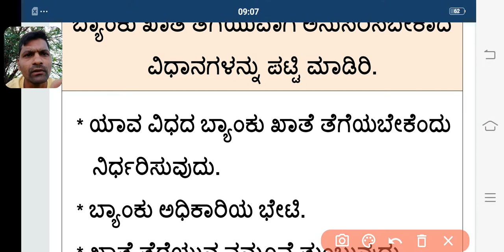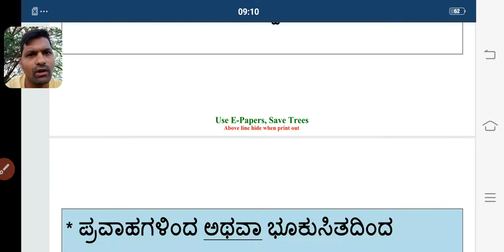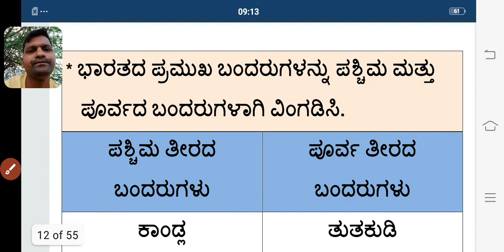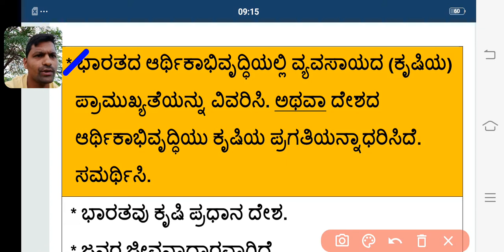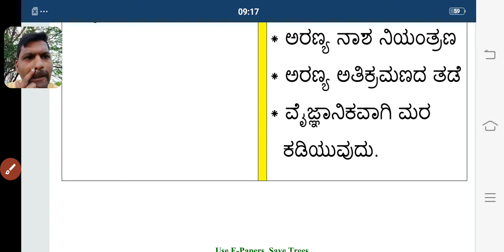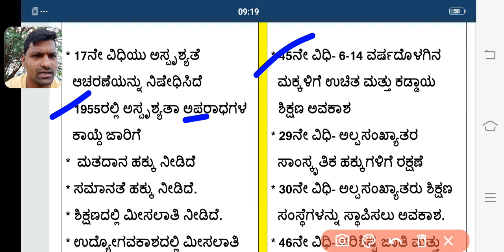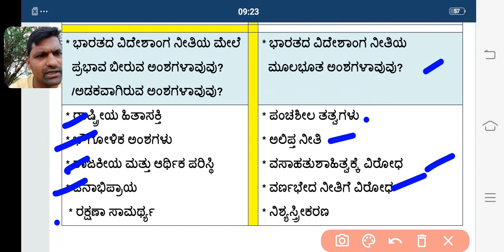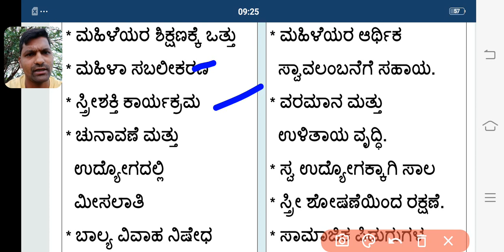SSLC Social Science Passing |Class 10th Social Science Passing Package...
TEACHRKKANNADA SocialScince 10thpassingpackage#2021-22#